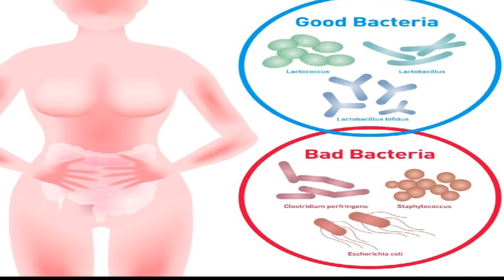15 दिन तक रोज 3 खजूर खाए उसके बाद जो हुआ वो खुद देख लीजिए || Pooja Luthra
15 दिन तक रोज 3 खजूर खाए उसके बाद जो हुआ वो खुद देख लीजिए || Pooja Luthra || (Hindi)

In this video I am sharing health benefits of eating dates. Dates yani khajur iron, protein, fiber aur calcium ka rich source hai. Inhe agar roj khayenge to sharir ko bemisal fayde milte hai. Khajur hamare sharir ko instant energy daete hai, inhe khane se kabj door hoti hai, khun ki kami door hoti hai, pregnancy me khajur khane se bhi bahut fayde hote hai. Khajur dil ki sehat ke liye bhi achhe  hai. Inhe khane se menstrual cycle theek se chalta hai. Khanur jodo ka dard aur sujan door karte hai. Khanjur khane se skin par naya glow ata hai aur jhurriyo se bachap hota hai.